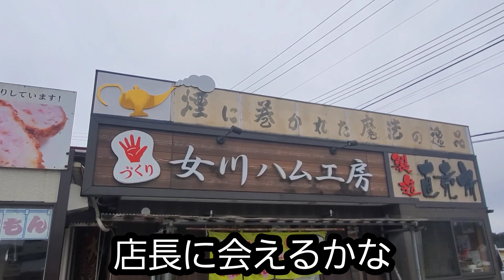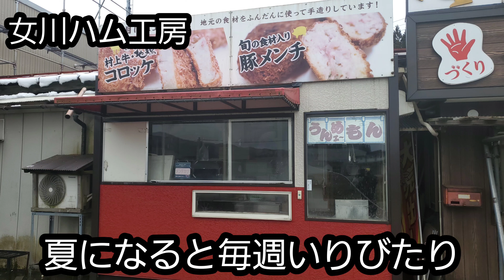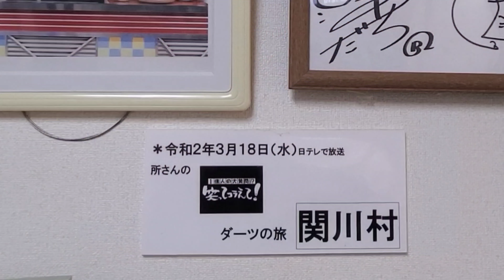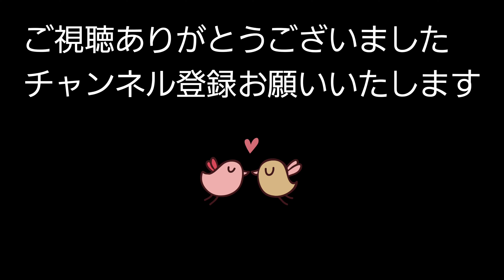新潟県内ダーツの旅 【関川村】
ヨンタロウプレゼンツ
新潟県内ダーツの旅、第一弾。
大好きな関川村に来ました。
女川ハム工房、せきかわ観光情報センター（にゃ～む）に行きました。